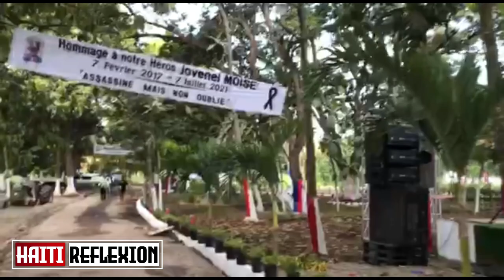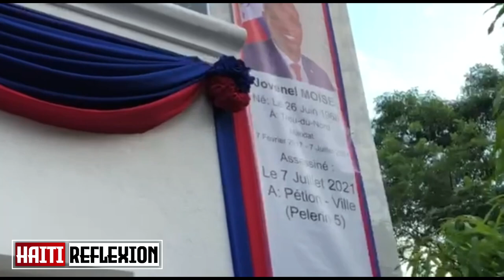Ayy! Martine pat ka kenbe dlo nan jel...Claude Joseph bay non asasen yo/Esdras